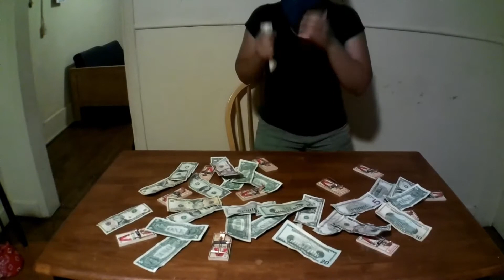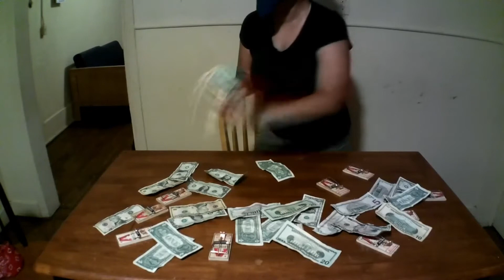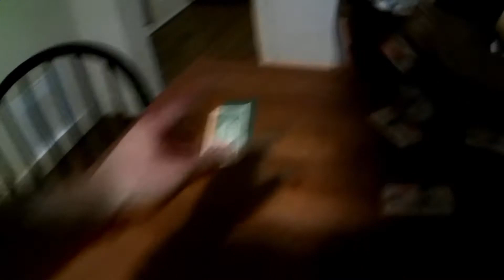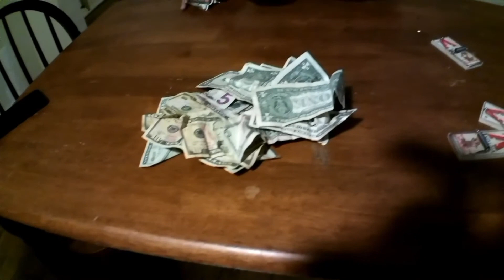mouse trap money challenge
a challenge video